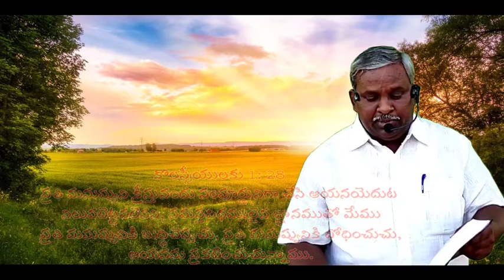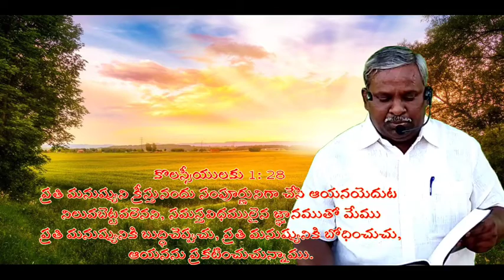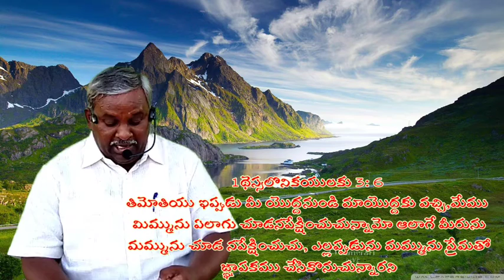31.05.2021. అనుదిన వాక్యం BRO.SALOMON GS REHOBOTH SIMHADRIPURAM.